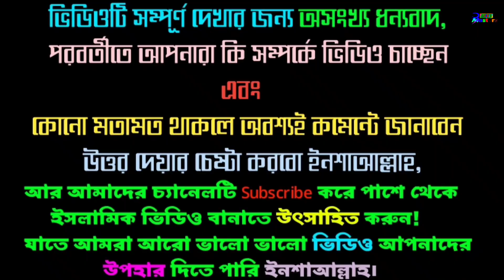মসজিদে প্রবেশের আদব ৫ পাঁচটি প্রর্টিক্যাল দেখানো হল || মসজিদে প্রবেশের সুন্নাত ৫ টি | মাসআলাহ পর্ব ১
Welcome to 3Masters BD

আপনারা এই ভিডিওটা দেখলে শিখতে পারবেন, কিভাবে মসজিদে প্রবেশে করতে হয়

মসজিদে প্রবেশের সুন্নাত ৫টি শিখতে পারবেন

আরো অনন্য মাসআালাহ রয়েছে
 এত সুন্দর করে বুজেয়ে দিয়েছি,তারপরেও যদি ভালো না লাগে কিছু করার নাই ভাই,

ইসলামিক ভিডিও কেহ দেকতে চায় না